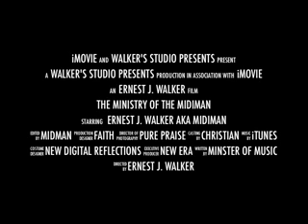We Are Workers of the Kingdom!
Soul winning is top priority!